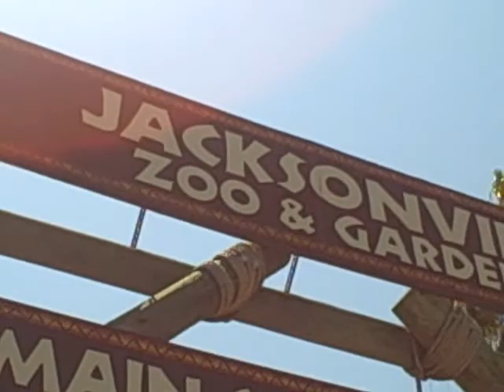My Trip To Jacksonville Zoo June 7th, 2008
Here's a video about my trip to the Jacksonville Zoo on June 7th, 2008. I hope you like this video. Enjoy!